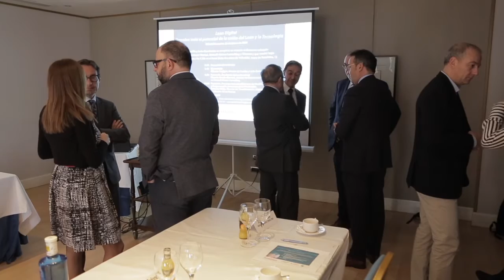Desayuno coloquio: Lean Digital. Descubre todo el potencial de la unión del Lean y la Tecnología’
Castilla y León Económica organizó este martes en Valladolid, con el patrociono de Renault-Nissan Consulting, Nunys y Siemens el desayuno coloquio ‘Lean Digital. Descubre todo el potencial de la unión del Lean y la Tecnología’, en el que Ricardo García-Moreno, director de Excelencia Operacional de Renault-Nissan Consulting, explicó la alianza de esta consultora y la tecnológica Nunsys para facilitar la transformación digital en las empresas y que ha dado como resultado el modelo ‘Lean Digital'.